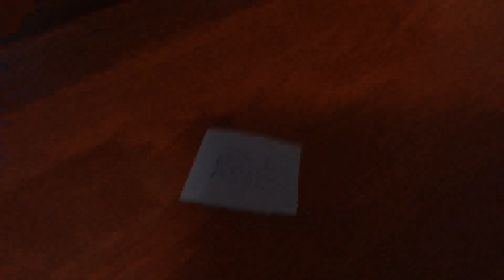Being Cool like the School - Service Helpers | Episode 16